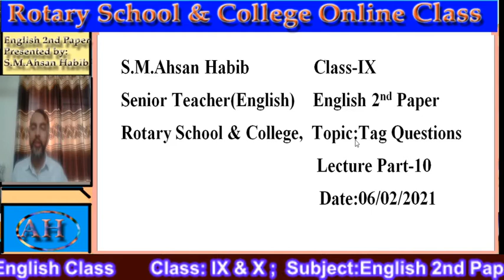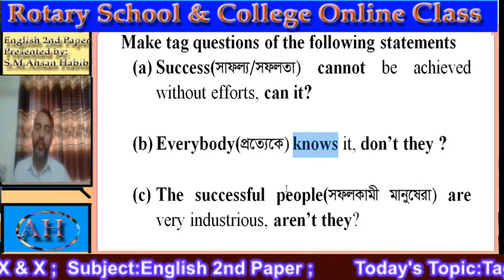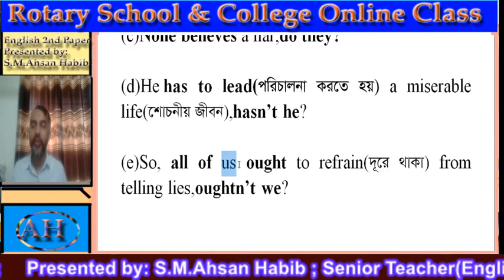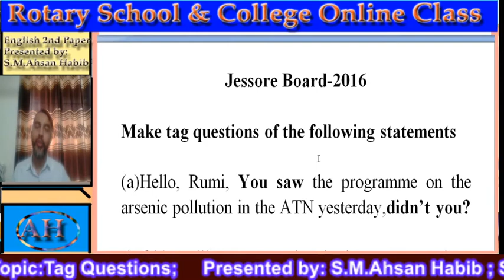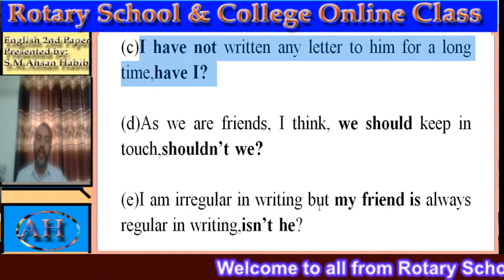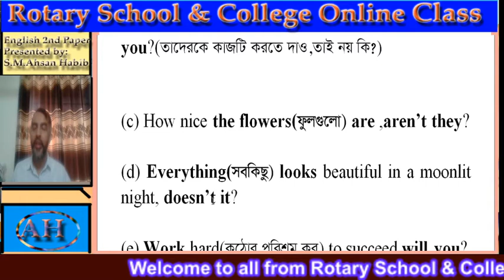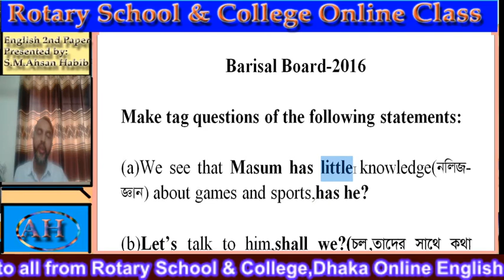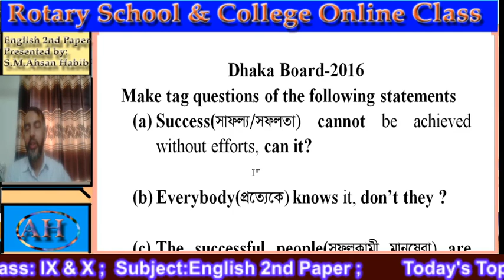Class:IX & X; Subject:English 2nd Paper; Topic:Tag Questions; Lecture Part 10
Class:IX & X; Subject:English 2nd Paper; Topic:Tag Questions;
Lecture Part 10;
Presented by:S.M.Ahsan Habib
Senior Teacher(English)
Rotary School & College,Mirpur-14,Dhaka